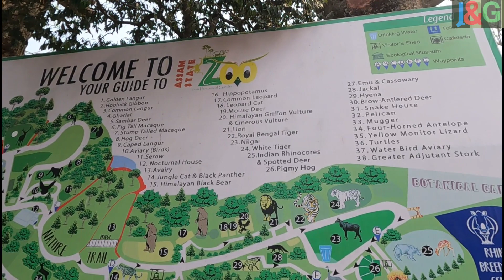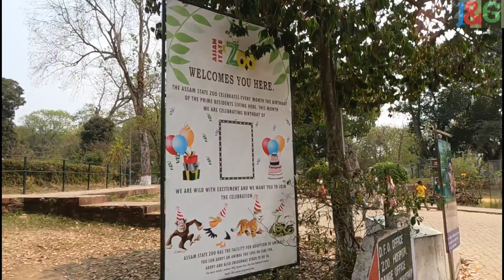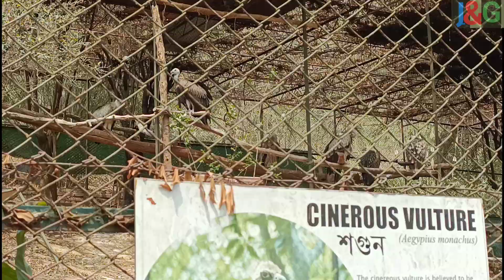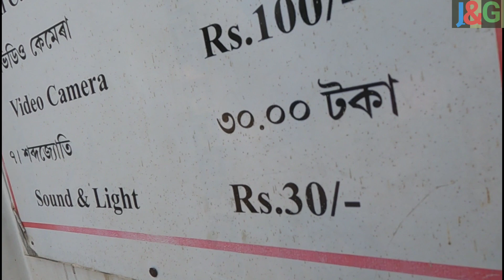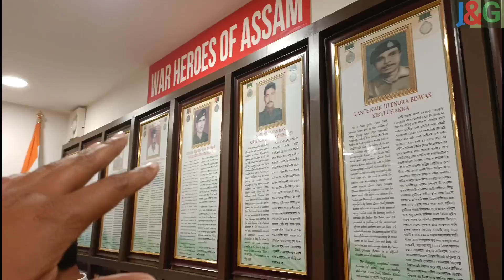Assam_zoo kalakshetra_assam|| DAY_2